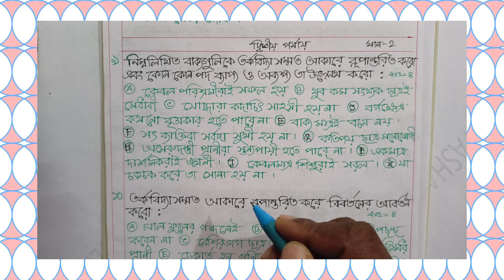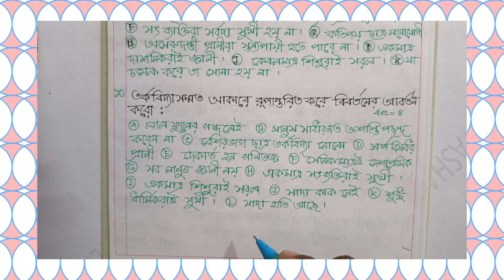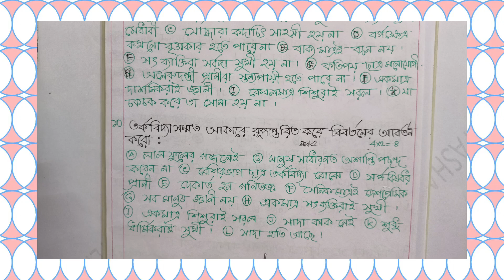HS.Philosophy last minute Suggestion -2024,LAQ ,man-8,@Triyasha Study Center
HS. Philosophy Last minute Suggestion -2024,
laq,man-8,
Class-12 Philosophy last minute Suggestion -2024,
2024 Philosophy last minute Suggestion -2024,
hs Philosophy Suggestion -2024,
Class-12 Philosophy laq Suggestion,